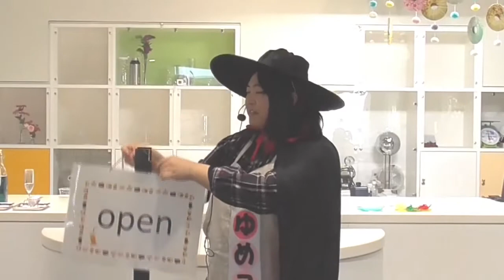サイエンスショー「魔女ゆめこのふしぎカフェ」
夢と学びの科学体験館で上演しているサイエンスショー「魔女ゆめこのふしぎカフェ」を短縮版で紹介します。